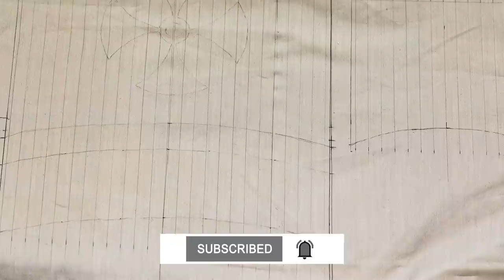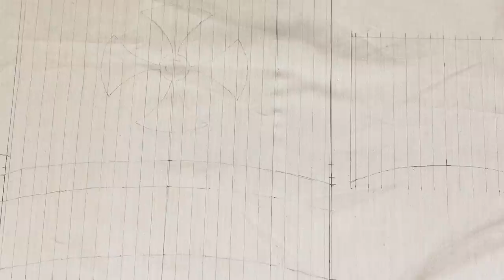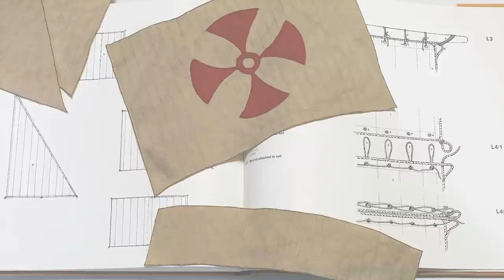Amati's Pinta 1492 - Part 4 (Sewing Sails)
🎵 Soundtrack Info:
They Didn't Know It Was Impossible by Sapajou